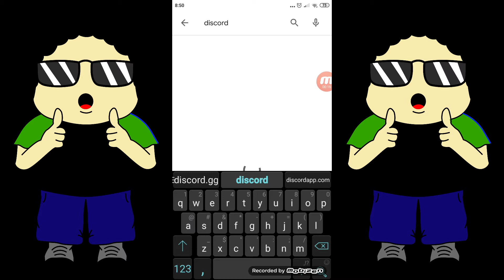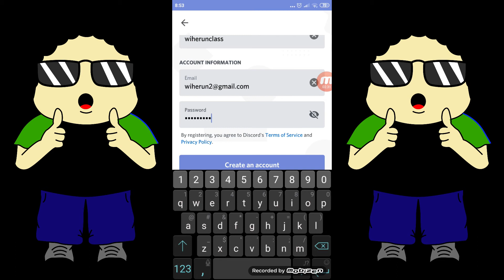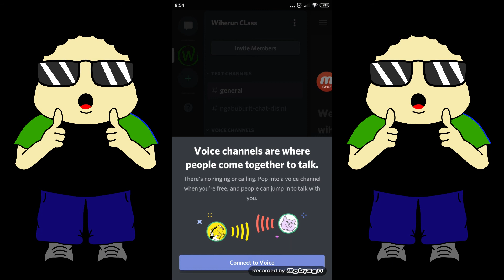CARA INSTAL DISCORD APPS DI ANDROID DGN MUDAH & CEPAT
Sebelumnya tim WC sudah membuat video tutorial cara instal discord di laptop atau pc kamu, nah kali ini Wiherun Class memberikan preparation sebelum kamu mengikuti wiherun class, yaitu dengan menginstal discord apps,yang merupakah salah satu chat & streaming untuk para gamers di dunia,dengan discord ini wiherun class akan memberikan workshop dan pelatihan free, oleh karena itu tim WC memberikan tutorial bagaimana menginstal discord di hape android kamu...